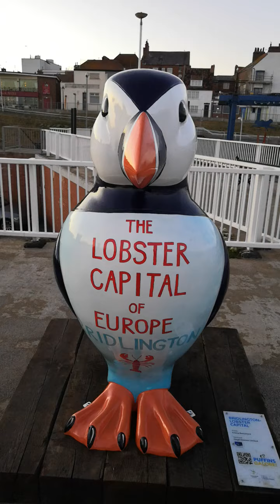Saturday night summer's evening in Bridlington 2022